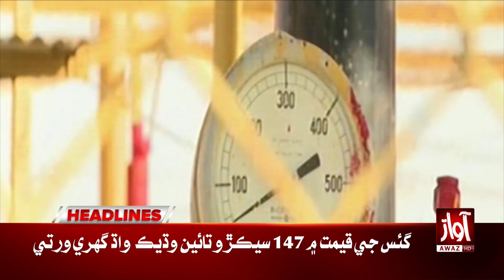Multan Sultans vs Islamabad United | Headlines 12 PM | Who Will Win PSL Final Today? | Awaz TV